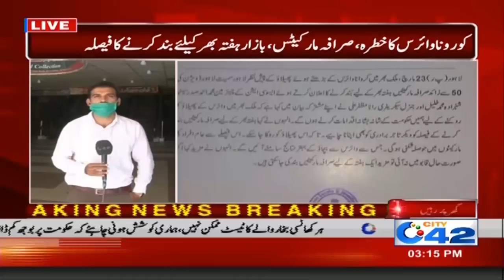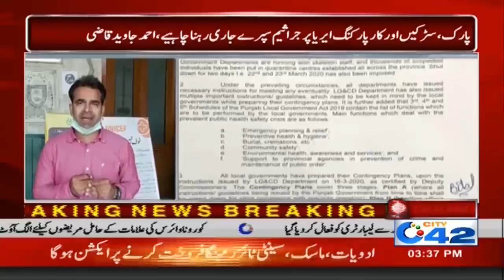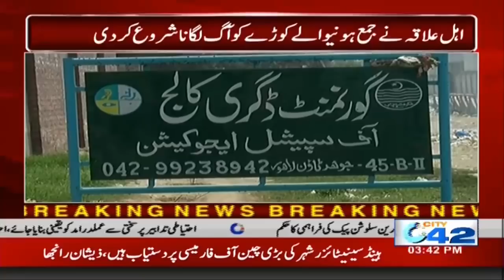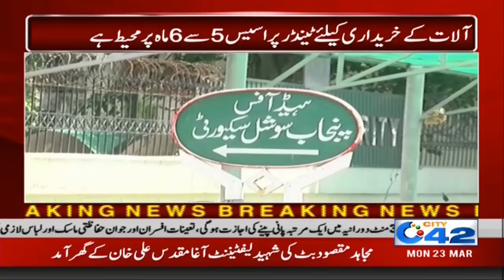3pm News Bulletin | 23 Mar 2020 | City 42